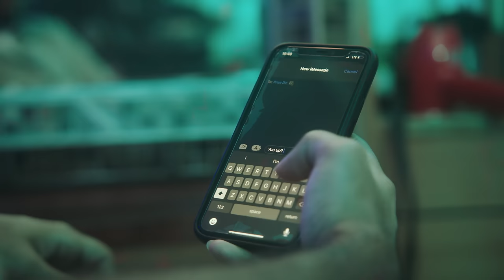Shreea Kaul & REHMA- Ladke (Official Music Video)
Directed by: Priya Minhas

DP: Jtek
Assistant Director & Producer: Averi Smith
Production Coordinator: Olabimpe Olaniyan
Grip: Bryan Flores
1st AC: Tashi Bhutia
Styling: Rumsha Hassan
MUA: Arfana Jasar & Quihurelis Espiritusanto
Editor: Feras Chowdhury
Beauty: Jtek
Color: Sal Madriz
GFX: Akshay Vig
Choreography: Irma Garcia
BTS: Sarowar Ahmed

Bijay & Tony Minhas
Jordy and Cole at Contrast TV
Liya Thachil & WESTxEAST,
Mina Ismail & Bindiya Beauty Salon
Atif & Humai at HappyMonday
Pili Weeber

Goutam Gadiraju
Amir Hamja
Farosty
Dr. Deepa Rajiv
Mahenda & Smita
Fariba Rahman
Shreya Pujari
Tara Raani
Nova A.
Robin Dey
Lalon Shoeb + friends
Sef Khan
Supreet BainsSharma
Adi Pillai
Varun Kataria